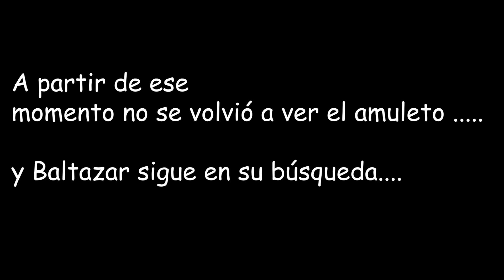Plano y toma_ Cinemática THE BANISHEDD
Trabajo creado por los alumnos del ciclo superior animación 3d, videojuegos y entornos interactivos del centro de estudios CETYS Universidad Francisco de Vitoria.